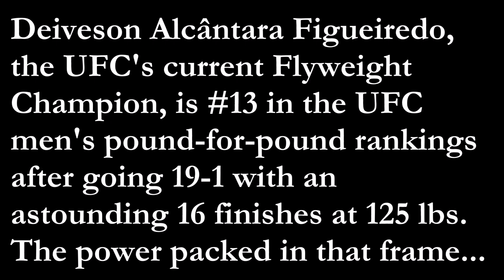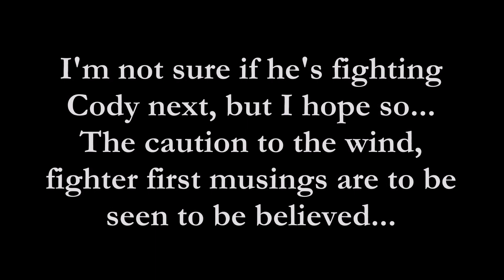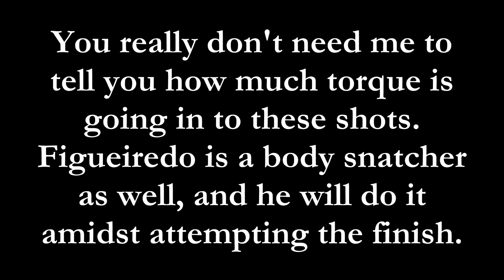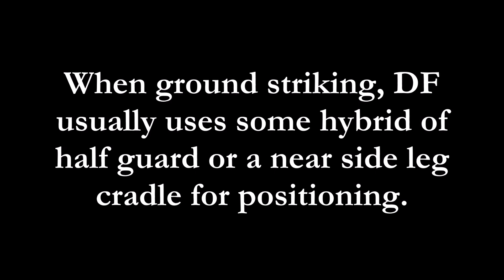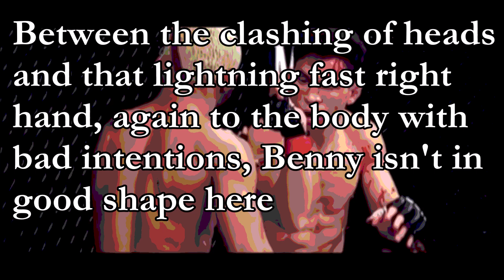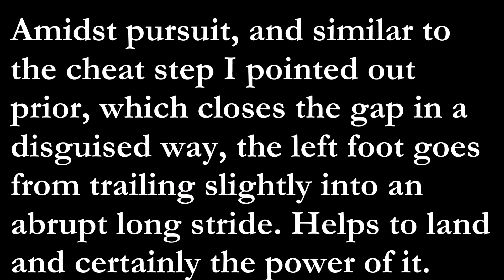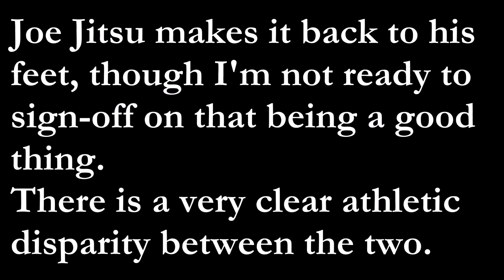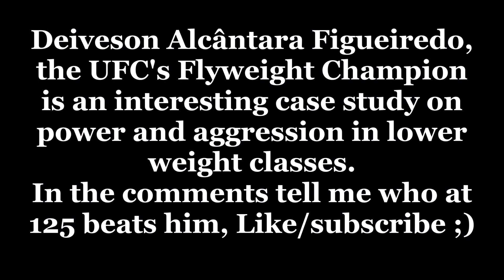Deiveson Figueiredo & Quantum Power || A Skill Study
Deiveson Alcântara Figueiredo, the UFC's current Flyweight Champion, is #13 in the UFC men's pound-for-pound rankings after going 19-1 with an astounding 16 finishes at 125 lbs.

Normally my advice to anyone listening is that when it comes to technical ability in combat sports, normally we would look at the smaller weight classes (with exception, GSP was very well-rounded) as a framed video of what to do right technically.  Figueiredo, with that astonishing mix of power and submission skills teeters on the line of risk taker, but only has one loss by decision in his career.

With now two convinving wins over one of the best 125ers ever in Benavidez I believe the world will take notice of this little monsters skills, as I myself have been reluctant to cover him too.